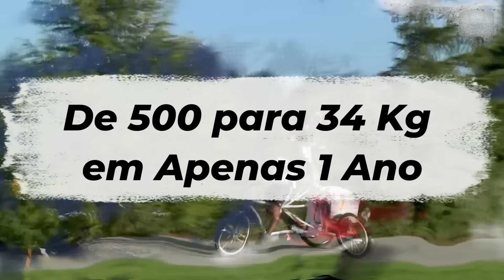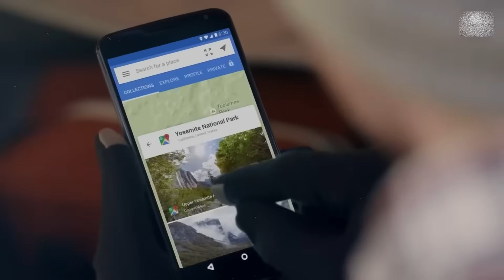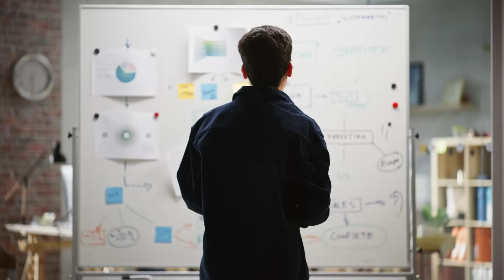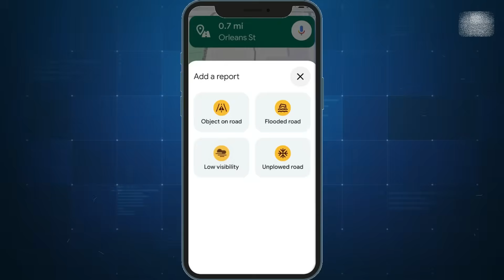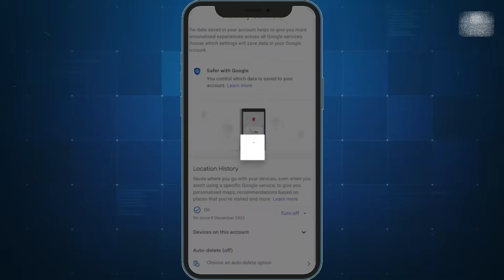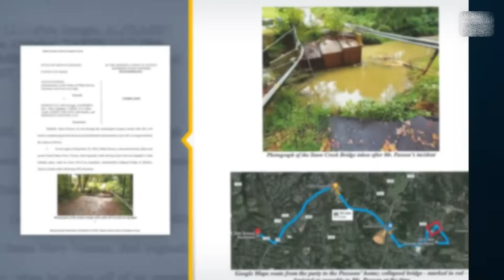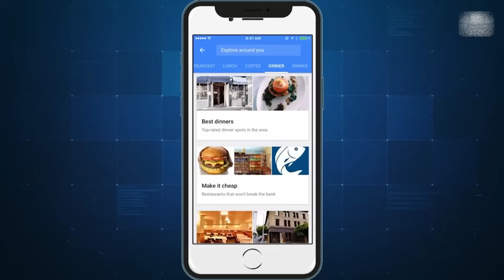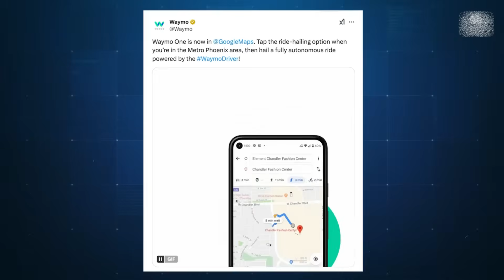Segredo do Google Maps: Como o Google Maps Mapeou o Mundo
🤖 Curso Preguiça Artificial – O melhor conteúdo de IA do Brasil

📚 LIVROS – Expanda Seu Conhecimento!

De um simples projeto experimental a uma das ferramentas mais poderosas do mundo, o Google Maps revolucionou a forma como navegamos pelo planeta. Mas como essa evolução aconteceu? Neste vídeo, exploramos a incrível jornada do Street View até a inteligência artificial, revelando os bastidores, desafios e inovações que tornaram o Google Maps indispensável para bilhões de usuários. Descubra como o Google usa IA para atualizar milhões de locais diariamente e o impacto disso na privacidade, segurança e até na mobilidade urbana do futuro!
🚀 Você sabia que o Google já testou câmeras em camelos para mapear desertos? Ou que carros autônomos podem ser os próximos a atualizar o Maps? 🔥 Não perca essa viagem tecnológica!

🧰 Utilidades e ferramentas
Mini Compressor Portátil Recarregável:

Capítulos

0:00 Introdução
01:48 O Mundo na Palma da Mão
03:32 A Inteligência Artificial Assumindo o Controle
05:53 O Grande Dilema: Privacidade vs. Conveniência
08:09 Quando o Algoritmo Falha
09:42 O Negócio Bilionário por Trás dos Mapas